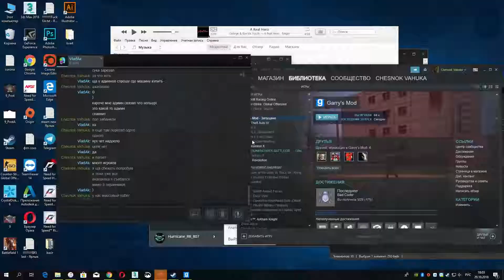ну ты дал чертыла